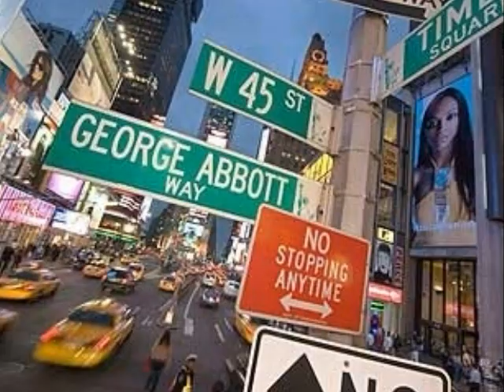Walt Whitman "Miracles" PhotoStory.wmv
I created this Photo Story for my Methods II class for the Master of Arts in Teaching English program at Stony Brook University, taught by Professor Mike Lomonico. I recorded myself reading Walt Whitman's poem, "Miracles," and set it to music by Matthew Sweet, using Audacity software. I then imported pictures from Google Images and my own hard drive and utilized Microsoft's Photo Story 3 software to develop the finished product. The process was not very difficult, as Microsoft's software is simple and explanatory; my time was mostly consumed trying to find images that I feel best represent Whitman's words and my vision.